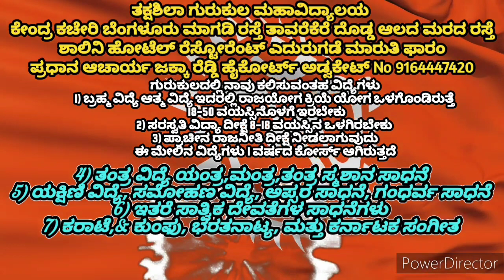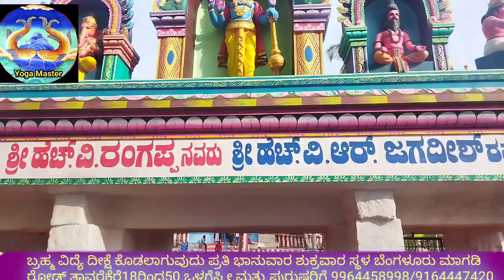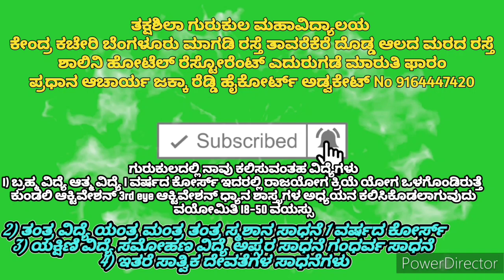ಮಾಗಡಿ ರಂಗನಾಥ ಸ್ವಾಮಿ ಪ್ರಾಚೀನ ದೇವಸ್ಥಾನ ಮಾಂಡವ್ಯ ಋಷಿ ಸ್ಥಾಪನೆ ಮಾಡಿದ